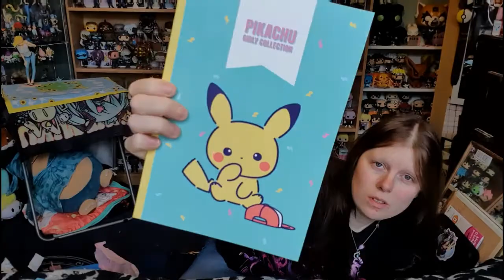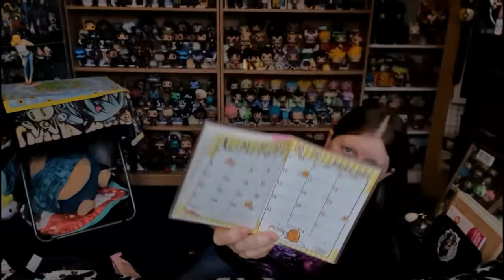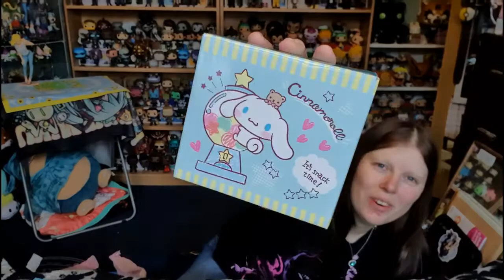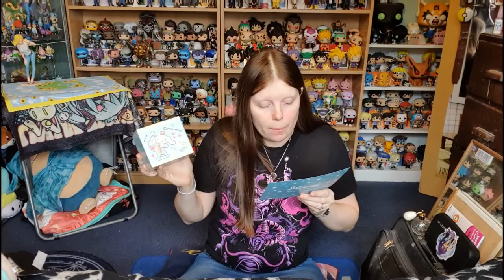So Kawaii box-Jan 2019 "Winter Celebrations"